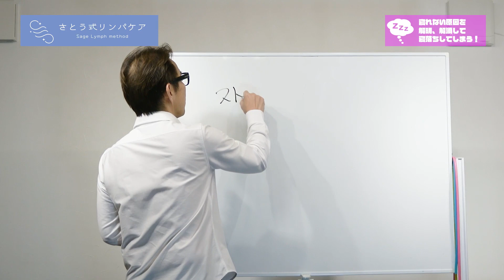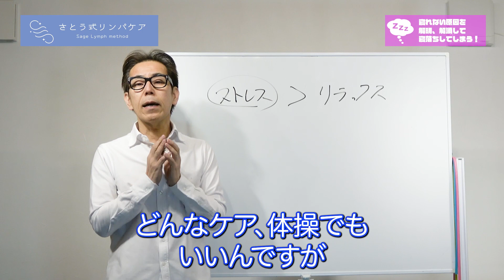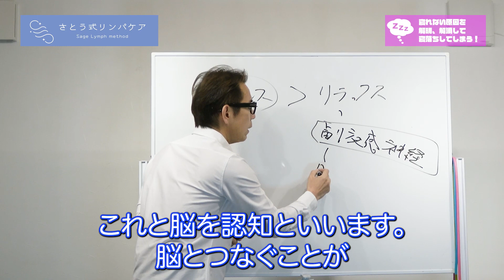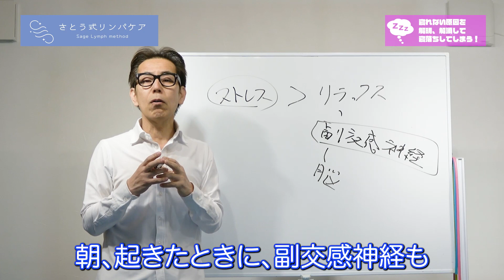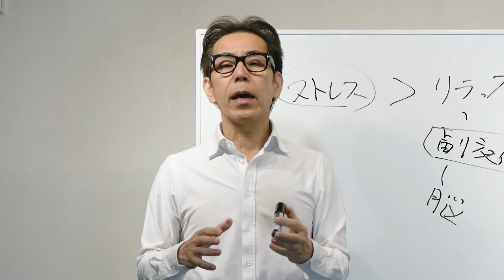※3分後、あなたは起きていられない。先に目覚ましをセットしてからご覧ください